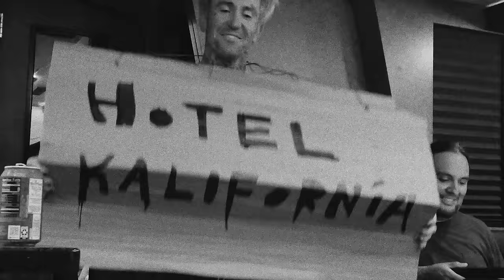Hollywood Undead - Hourglass (Official Video)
STREAM/DOWNLOAD our new album HOTEL KALIFORNIA Out NOW!

LYRICS

DANNY

Wild kids
Ride into the night
Full moon
We’re drowning in the light
You don’t need to beat me

J-DOG

Feet down and we’re on the street now
Undead wild and free now
Danny get ‘em
Let them bleed out
J3T just part the sea now
For us it never ends
No time to pretend
So here we go again
Yeah here we go again

CHARLIE SCENE & DANNY

I’d rather die than watch the sand slip by the Hourglass
The angels cry as the lost boys die
‘Cause they never last
But lost boys never die
Lost boys never die

JOHNNY 3 TEARS

These streets look the same to me
It’s me that’s changed
Memories
No last words no eulogy
Haunted city
Palm trees
Dust to dust from dawn to dusk
J-Dog’s got that LA up
Born and bred to rep the west
‘Til the sun sets and no one’s left
Lost boys from a lost time
And a lullaby for a lost life
In the shadows now
No way out
We don’t need the sun
We are the light
We’re gonna live forever
No burial tonight
‘Cause the lost boys
The lost boys
We don’t die

CHARLIE SCENE & DANNY

FUNNY MAN

You better say my fucking name
When you go to sleep you see my face
You and me we ain’t the fucking same

FUNNY MAN & J-DOG